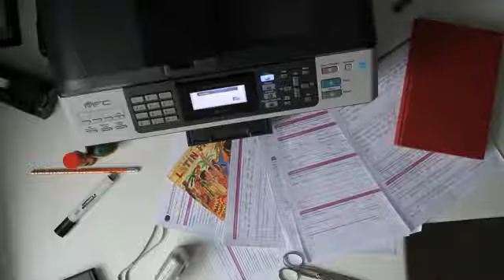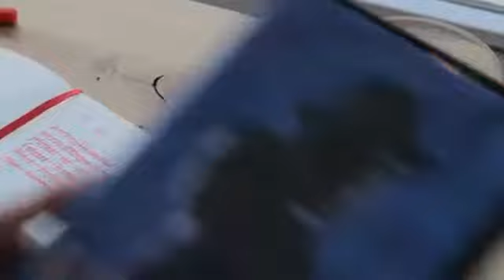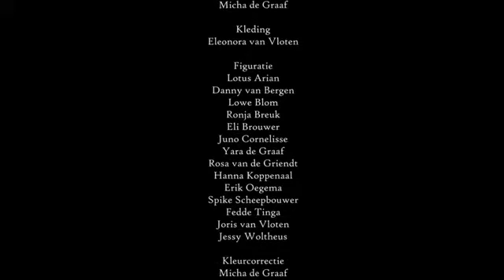De Filmacademie hoe kom je er op YouTube 360p